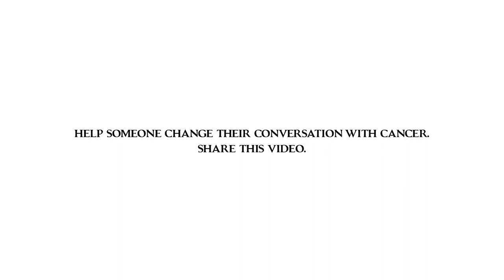Cancer Thriver Adopts Pet Crab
Meet Vijay Bhat, and his pet crab, Cancer. And see how their unique relationship with a changed power equation has helped Vijay learn from his cancer experience to emerge as a Thriver, rather than remain a Survivor or a Victim.